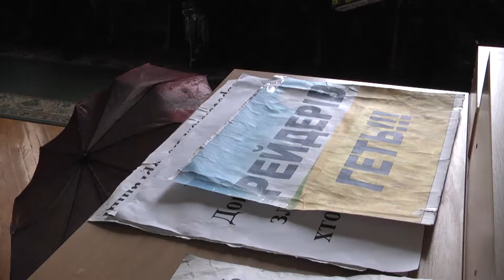Розгляд у справі земель Липковатівського агроколеджу перенесено втретє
Партнер показа Розгляд у справі земель Липковатівського агроколеджу перенесено втретє.